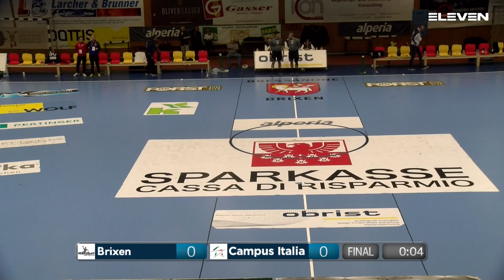Serie A Gold [18g^]: Brixen - Campus Italia 35 - 29